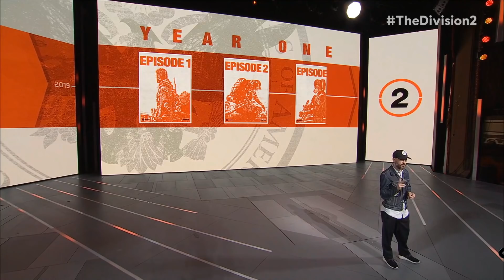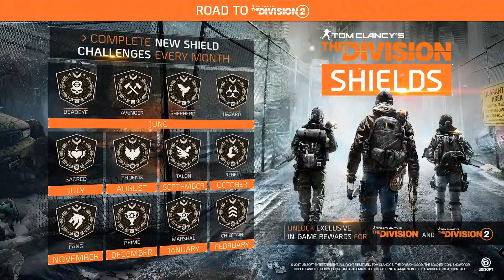The Division 2 - RAIDS, CLANS, SPECIALIZATION, TIME TO KILL&MEDKIT CHANGES & MORE!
Like my work and wanna support me?
My Computers & gear
Peripherals
Mouse: Logitech G502
MousePad: SteelSeries QcK+ Gaming Mouse Pad
Keyboard: Razer BlackWidow Chroma Stealth
Headset: SteelSeries Siberia 800 (wireless)
Headphones: Beyerdynamic DT 990 Pro 250 Ohm
Microphone: Audio-Technica AT 2035
Mixer: Focusrite Scarlett 2i2
Monitor 1: BenQ 24"XL2411 144hz
Monitor 2: BenQ 24" G2420HD 60hz
Monitor 3: BenQ 24" GW2406Z 60hz
CAM: Logitech C922
MontirStand: Multibrackets Deskstand Basic Triple
Chair: DXracer RED CHIEF Gaming Chair

Gaming PC
Processor: Intel Core i7 6800k 3.4 GHz
Graphics Card: ASUS Gaming Geforce 1080TI GTX
Motherboard: ASUS X99 A II
Harddrive: Samsung 960 EVO 500gb
RAM: Corsair 32GB (4x8GB) DDR4 3200MHz CL16
Case: Fractal Design Define R5 Blackout

Streaming PC
Processor: Core i7 4790K 4 GHz
Graphics Card: Radeon 6950
MSI 980 GTX
Harddrive: 120gb SSD + 1TB
RAM: 16 GB (8x2) DDR3 1600Mhz VENGEANCE
Capture card: Elgato 60HD Pro
Upcoming titles Im intrested in: The Division 2, Mavericks: Proving Grounds, Islands of Nyne, Battlefield V,  State of Decay 2,